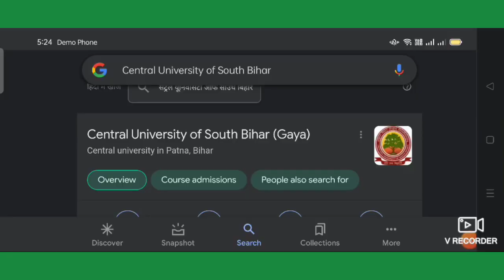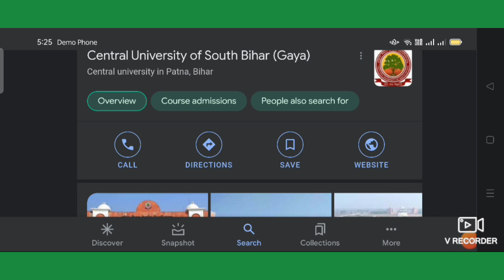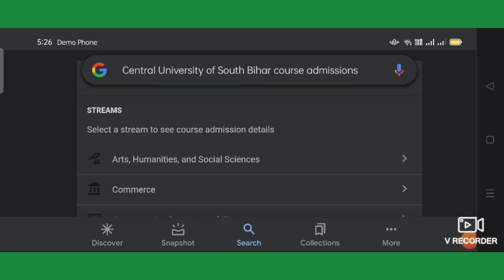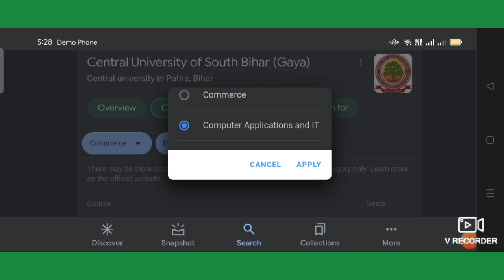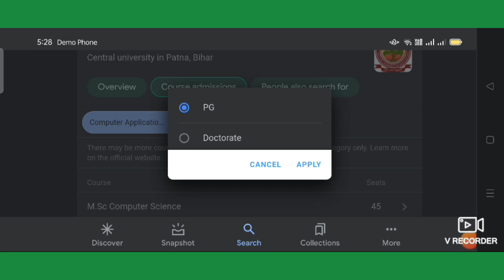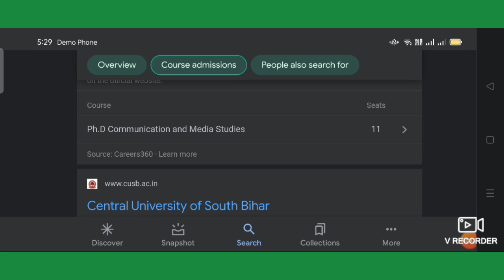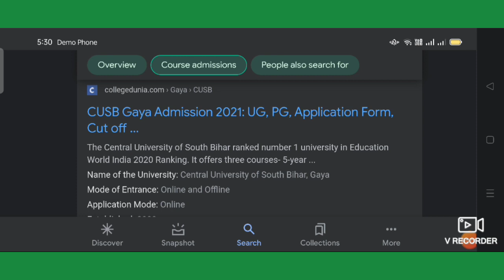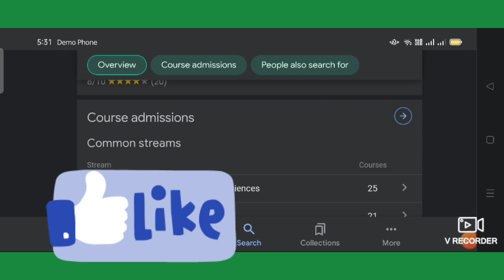# admission notice 21# Central University of South Bihar# Gaya# complete details about us #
created by MindYour Science Channel team USA team 🙏.

By Chander Prakash MSC BED PGDJMC EDITOR 🙏.

Admission notice 21 for
Central University of South Bihar , Gaya.

Complete details about the University shared in this video.

Beti Bachoo Beti padhoo mission ❤️.

Central University Of South Bihar - [CUSB], Gaya

Gaya,Bihar
 NAAC Grade ABCI, AICTE Approved

8/10Based On 20 Reviews

Download BrochureApply Now

INFO

COURSES & FEES

ADMISSION 2021

RESULTS

REVIEWS

PLACEMENT

GALLERY

SCHOLARSHIP

FACULTY

NEWS & ARTICLES

HOSTEL

InfoCourses & FeesAdmission 2021ResultsReviewsPlacementSee all

The Central University of South Bihar was established in 2009, Under the Central universities Act 2019. The University aims to serve the nation by rendering state-of-the-art knowledge dissemination to students in various programmes. The University offers numerable programmes in the fields of Earth, Biological & Earth Sciences, Biological Sciences, Bioinformatics programs, Biotechnology program, life sciences program, life sciences, human sciences, language & literature, Education, law & governance, physical & chemical Sciences, and vocational studies. The University was awarded “A” Grade ranking in 2016 by NAAC.
Facts & Figures:
Founded In
2009
University Type
Central University
Approved By
AICTE, UGC

Campus Area

300 Acre

Library

25000 (Total Books)

Computer Lab

80 (Computer)

Accommodation

Both Girls and Boys

Central University of South Bihar – (CUSBGC) Courses

CUSB Undergraduate Courses

BA.LLB -

The BA.LLB is a 5-year integrated program of the Central University of South Bihar. Admission in this program are merit based, where the general Eligibility is described below.

Eligibility
The basic eligibility of BA. LLB program is 10+2 or equivalent examination from any recognized Board with at least 45% marks for General /OBC and 40% marks for SC / ST
BSc.-BEd.
This is a 4-year integrated program of the Central University of South Bihar.
Eligibility
10+2 or equivalent in PCM from any recognized Board with a minimum aggregate of 50% marks for General /OBC and 45% marks for SC / ST candidate.
CUSB Postgraduate Courses
MBA
Central University of south Bihar started its MBA program in the year 2018. Admissions in this program are subjected to CUCET and CCMT Examination followed by counseling. However, the basic eligibility is as follows. Check MBA Course and fee Structure.
Eligibility
Bachelor's Degree from any recognized University of minimum 3 Years duration with a minimum of 50% marks for General / OBC candidates and 45% marks for SC/ST candidates.
M.Tech Computer Science
The M.Tech program in the Central University of South Bihar started in the year 2018.
Eligibility
A bachelor degree in Engineering (CS/IT/ Electronics / Electronics and Communications) or M.Sc. or MCA or equivalent from any recognized University.
In graduate degree 60% marks for General/OBC candidates and 55% marks for SC/ST candidates are mandatory.
Candidate must have a valid GATE score.
LLM
The Master in Law program of the Central University of South Bihar is of 2-year duration.
Eligibility
 50% marks in the final examination of Bachelor Degree in Law conducted by a University/ Colleges duly recognized by the UGC.
Ph.D. in BioInformatics
Eligibility
Master's Degree from any recognized University in any field of applied science with 55% in aggregate or its equivalent Grade B in UGC 7 point scale.
A relaxation of 5% of marks for SC/ST/OBC(Noncreamy layer)/Differently abled candidates.
The central University of south Bihar offers the Doctorate of law program with a seat intake of 8.
Eligibility
 A relaxation of 5% of marks from 55 to 50% or equivalent relaxation of Grade for SC/ST/OBC(Noncreamy layer)/Differently abled candidates.

Central University of South Bihar – (CUSBGC) Scholarships

The university offers various scholarships to the students studying at the various graduate, postgraduate and doctoral level.

Merit Scholarship to Semester/CUCET

Merit cum Means Scholarship

GATE Scholarships

Merit cum Means Scholarship for Hostellers

Attendance Based Merit

Financial Assistance for the Physically Challenged students

Earn While You Learn (EWYL)

Central University Of South Bihar - [CUSB], Gaya, Fees & Eligibility